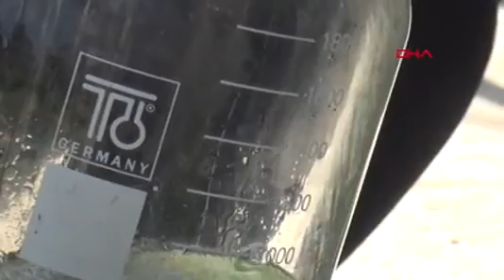Türkiye'de Lavanta Ekimi 47 Bin Dekara Ulaştı'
TRAKYA’da, 8 yıl önce ilk kez Trakya Tarımsal Araştırma Enstitüsü tarafından üretilen ve aradan geçen süreçte bugün ekim alanı 3 bin 600 dekara ulaşan lavantada, hasat mesaisi başladı. Trakya Tarımsal Araştırma Enstitüsü Müdürü Adnan Tülek, ülke genelinde 47 bin dekara ekilen lavantada 5 yılda Türkiye’nin kendine yeter duruma geleceğini belirterek, “Ülkemizde de yapılan istatistiklere baktığımızda 5-6 ton civarında ihtiyacımız var. Yurt içi ihtiyacı zamanla kendi üreticilerimiz tarafından karşılanacak” dedi.
Tarım ve Orman Bakanlığı’na bağlı Trakya Tarımsal Araştırma Enstitüsü tarafından Bulgaristan’dan fidesi getirilerek, 8 yıl önce Edirne’de ekimine başlanan lavanta, üreticinin alternatif bitkisi oldu. Her geçen gün ekimi artan ve Trakya bölgesinde 3 bin 600 dekar alana ulaşan lavanta, haziran ayında çiçek açarak tarlaları mor renge boyuyor. Kokusuyla rahatlık veren lavanta, başta Edirne olmak üzere, bölgede agro turizmin başlamasına neden oldu. Haziran ayında çiçeği açan lavanta için Edirne Valiliği öncülüğünde, Trakya Tarımsal Araştırma Enstitüsü tarafından ‘Lavanta Tarla Günleri’ düzenleniyor. Bu yıl 18- 20 Haziran tarihleri arasında düzenlenen ve festival havasında geçen ‘Lavanta Tarla Günleri’ne İstanbul, Tekirdağ, Kırklareli gibi çevre illerin yanı sıra, Yunanistan ve Bulgaristan’dan gelen binlerce yerli ve yabancı turist, tarlalarda hatıra fotoğrafı çekilerek kent ekonomisine de ciddi katkı sağlıyor.
‘YÜZDE 80’İ AÇTIĞINDA HASAT YAPIYORUZ’
Hasadı başlayan lavanta genellikle kıraç verimsiz topraklara ekilirken, tarım arazilerinin boş kalmaması sağlanıyor. Lavantanın çiçeklerinden elde edilen yağı kozmetik ve ilaç sanayinde kullanılıyor. Kilosu 120 euroya kadar alıcı bulan lavanta yağı, tıbbi aromatik bitkiler arasında dünyanın en önemli uçucu yağ bitkisi olarak biliniyor.
Trakya Tarımsal Araştırma Enstitüsü Müdürü Doç. Dr. Adnan Tülek, her geçen gün ekim alanı artan lavantada, Türkiye’nin önümüzdeki 5 yıl içinde kendine yeter hale geleceğini söyledi. Yaklaşık 8 yıl önce Trakya’da ilk kez enstitü bünyesinde lavanta ekimine başladıklarını belirten Tülek, “Bahçemizi 2015 yılında oluşturduk ve daha sonrasında Karaağaç’ta bulunan alanda tesis kurduk daha büyük alanda. Bununla birlikte bir kompleks olmasını düşündüğümüz için bahçenin tesisi, fide üretimi ve daha sonrasında da elde edilen uçucu bitkilerden distilasyon ünitesi ihtiyacı doğdu. Devamında bu üniteyi de oluşturduk enstitümüzde. Bugün itibarıyla da lavanta hasadına başladık. Lavanta hasadını çiçeklerin yaklaşık yüzde 80’i açtığı zaman yapıyoruz. Özellikle güneşli ve rüzgarın daha az olduğu havalarda hasat gerçekleştiriliyor çünkü bitkideki uçucu yağ kompozisyonu çiçeklere doğru olacağı için elde edeceğiniz yağ miktarı, kalitesi ve verimi daha fazla oluyor” dedi.
‘100 KİLODAN 2 KİLO YAĞ ELDE EDİLİYOR’
Hasadı yapılan 100 kilo lavantadan ortalama 2 kilo yağ aldıklarını söyleyen Tülek, “Dekar anlamında bakıldığında bu oran hasat edilen zamana, hasat edilen miktara göre değişime uğrayabiliyor, 4 ile 12 kilograma kadar çıkabilir. Dekardan biz ortalama 6 ile 8 kilo arasında yağ elde ediyoruz. Uçucu yağın en çok ticareti ve üretiminin yapıldığı ülkeler Fransa ve Bulgaristan. Bu arz ve talep meselesi. Lavanta tarımı bugün farklı ülkelerde de artmaya başladı. Dolayısıyla bir arz fazlası durumu da söz konusu olabiliyor. Elde ettiğimiz bilgilere göre 30 ile 120 euroya kadar çıkabiliyor kilosu” diye konuştu.
‘5 YIL İÇİNDE KENDİ İHTİYACIMIZI KARŞILAR DURUMA GELECEĞİZ’
Lavanta üretiminin Trakya’da 8 yılda 3 bin 600 dekar ekime ulaşıldığını belirten Tülek, “İstanbul, Tekirdağ, Kırklareli ve Edirne’yi kapsayan Trakya bölgesi genelinde ise 3 bin 600 dekar ekim var şu anda. Ülke genelinde ise 47 bin dekar civarında bir ekim mevcut. Şu anda bizim ürettiğimiz ‘Lavandula Angustifolia’ türü üzerinden baktığımızda en önemli üretici Bulgaristan. Orada 200 ton civarında bir üretim söz konusu yılda. Ülkemizde de yapılan istatistiklere baktığımızda 5-6 ton civarında ihtiyacımız var. Yurt içi ihtiyacı zamanla kendi üreticilerimiz tarafından karşılanacak. İthalat değil de direkt üreticilerimizden olması daha anlamlı ve sağlıklı olacak. Şu andaki ekim alanlarını ve bunların önümüzdeki yıllarda üretime ve uçucu yağa elde etmeye geçeceğini düşündüğümüzde ülke ihtiyacını karşılayacak durumda olacaktır. Önümüzdeki 3-5 yıl içerisinde, bu şekilde giderse, önemli bir üretim alanına ulaşacağımızı düşünüyoruz” dedi.